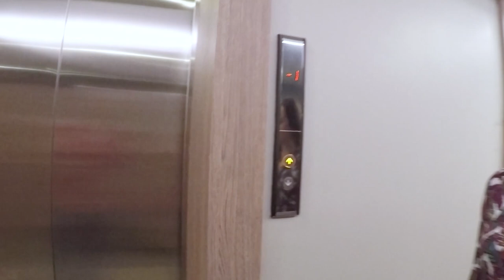Everything began from İstanbul 🇹🇷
Our story began from İstanbul. There is nothing more beautiful and stable than connection of two, high-artistic souls by the city - the cradle of Byzantine culture. As a border between Europe and Asia, it can symbolize small differences of humans nature which you can see during the cruise by the Bosphorus - two different continents as a two different people in one metropoly - İstanbul - as a one, consolidated life.

Places:
0:00 - Çemberlitaş
2:27 - Sultanahmet
3:21 - Ayasofya
3:50 - Kadıköy Sahili
4:14 - Ortaköy
4:21 - Novotel Istanbul Bosphorus (Karaköy)
4:47 - Dolmabahçe Sarayı
5:50 - Dolmabahçe Tavuk Interview
6:48 - Kadiköy - Ortaköy Vapurları
8:01 - 4 Levent
8:32 - Boğaziçi Köprüsü

Music (CC): "Bir Demet Yasemen" from Alleys of Istanbul by Turku, Nomads of the Silk Road

Recorded by GoPro Hero 4 Black and iPhone 6S Plus
Mixed by Adobe Premiere Pro CC

© KyokoMai (Grzegorz Dymon)